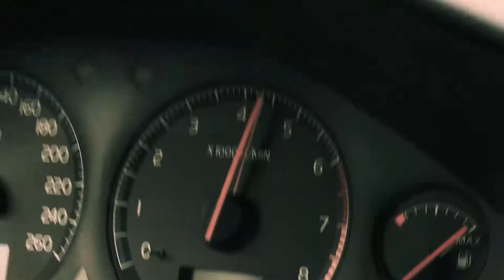KBK - RiksSMASK 2018 Teaser